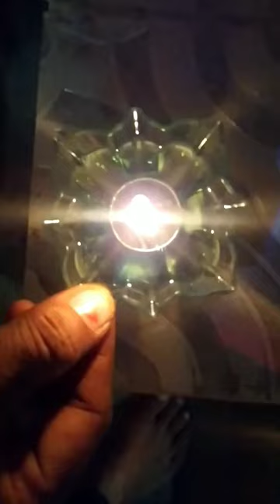Diwali lights| festival decoration ideas| DIY craft| diya light| diwali special